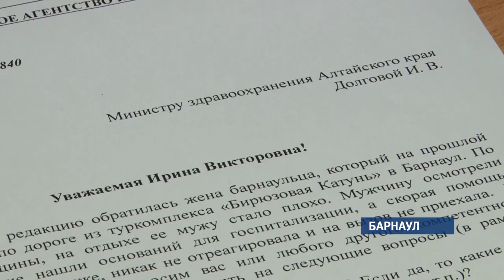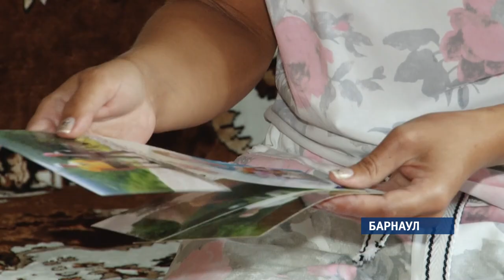Краевой СК начал проверку по факту смерти барнаульца на «Бирюзовой Катуни»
Следственный комитет края начал проверку по факту смерти барнаульца, которому на «Бирюзовой Катуни» медики отказали в госпитализации. Молодой человек дважды пытался получить помощь, но сначала ему установили неверный диагноз, а потом отказали в повторном вызове. Продолжит тему Юлия Демидова.